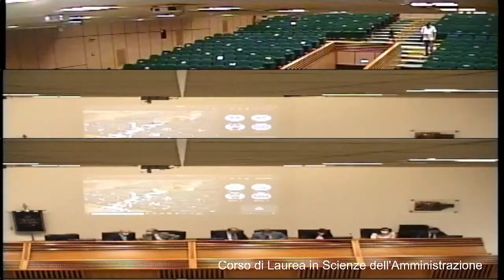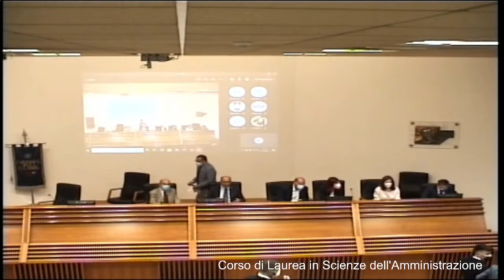Dipartimento di Scienze Politiche e Sociali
Live streaming di Centro Congressi Università della Calabria,Aula Magna